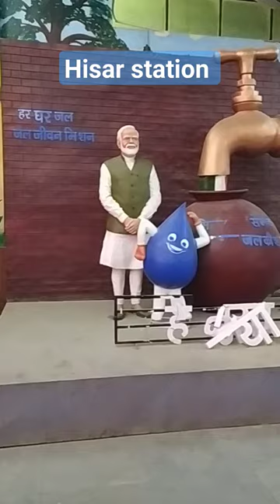Hisar Railway station 🚉🚉 Station progress